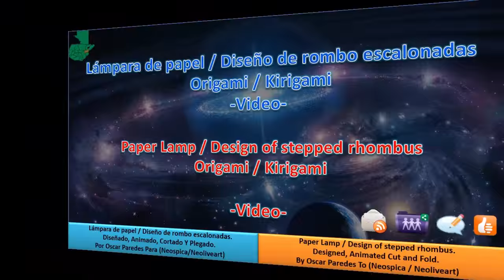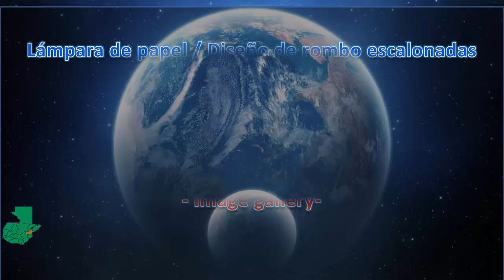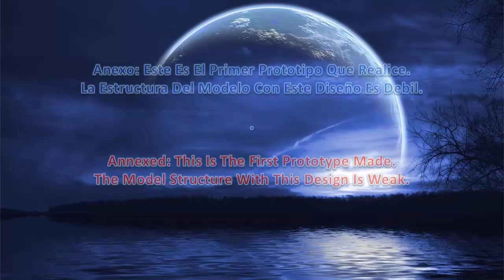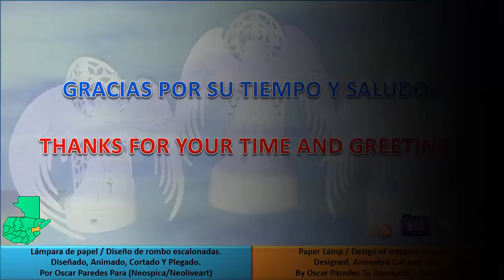Paper Lamp / Design of stepped rhombus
The video is not a tutorial, but shows the sequence of complete elaboration. By now I hope it can serve as a reference design.

Check the links on the main page of each channel for more information about the models and designs

Origami and Kirigami Paper Art Structures No 3: Fold and Cut Patterns and Templates by NeoSpica (Oscar Paredes)

Social networks.